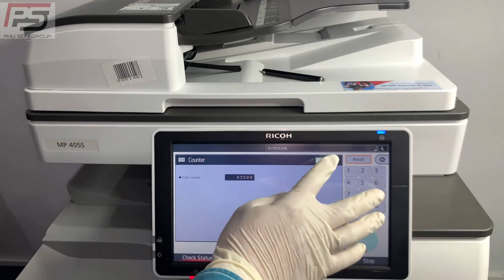[H-D] Hướng dẫn thay vật tư cụm trống, catrich 3054, 4054, 4055,5055, 6055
Hướng dẫn thay vật tư Cụm Trống, Catridge máy Photocopy Ricoh
TỔNG KHO MÁY PHOTOCOPY PHÚ SƠN
Tổng kho: Số 26 Đ. Phạm Văn Đồng, P. Dịch Vọng Hậu, Q. Cầu Giấy, TP. Hà Nội
- Chi Nhánh TP. HCM: Số 544/22 Đ. Lý Thường Kiệt, Phường 7, Q. Tân Bình
- Chi Nhánh Bắc Ninh: Số 7 - Lô 17, Đường Lý Thần Tông, Phường Võ Cường, Thành phố Bắc Ninh
- Chi Nhánh Ninh Bình: Số 145 Đinh Điền, Phố Tân An, Phường Tân Thanh, Thành phố Ninh Bình